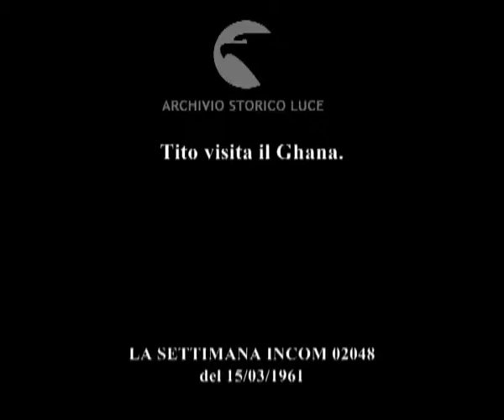Personaggi.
Tito visita il Ghana.
   Descrizione sequenze:Tito sbarca in Ghana ; il Presidente Krumah lo abbraccia e bacia ; il Presidente del Ghana saluta la moglie di Tito ; i cinereporter riprendono le immagini ; i due capi di Stato camminano tra la folla ; l'automobile con le autorità a bordo percorre le strade tra due ali di folla ; un gruppo di donne di colore saluta le autorità ;